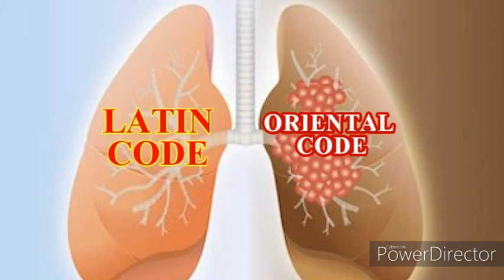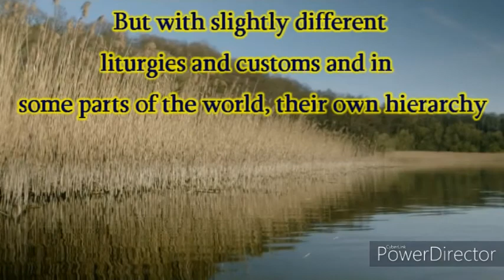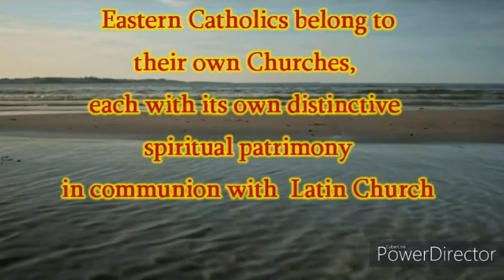5. Canon Law in English : Differences betwen Latin and Oriental Codes of Canon Law